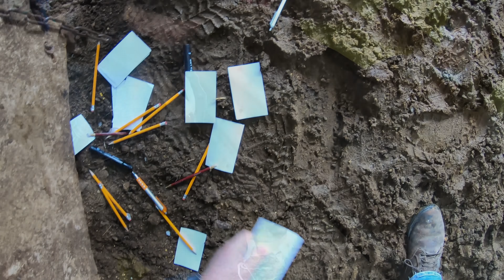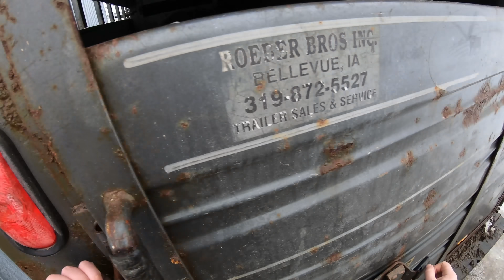Better Roads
Travis and Ryan finish bringing the cows home!